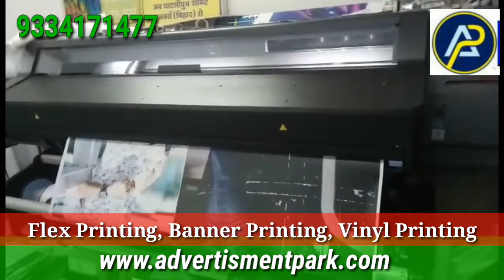Flex Printing in Patna| Banner Printing|Vinyl Printing in Patna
We are the best flex printing shop in Patna.

If you are tired of searching on google like Banner Printing in Patna, flex printing shop in patna,flex printing rate in patna,flex printing near me flex board manufacturers in patna, vinyl printing in patna, banner printing in patna then you are at right place. we are the best flex printing shop in patna . we provide cheap flex printing like black media, star flex, sunboard, flex fanner, vinyl banner, backlit banner ,cloth and fabric banner,pool banner, fence wrap.

Branding in Patna:

In Shop Branding: For your in shop branding in patna you just give us a call , our well experienced executive will visit you and help you in planing for branding , designing and executing the branding strategies.

Out Door Branding: For out door branding we are having good contacts in rural and urban area local people by which we can very easily reach at the root level of society and implement the strategies of promotion.
Address:
Flex Printing
Matrisukh,Dadiji Lane, Boring Rd, Patna, Bihar 800001